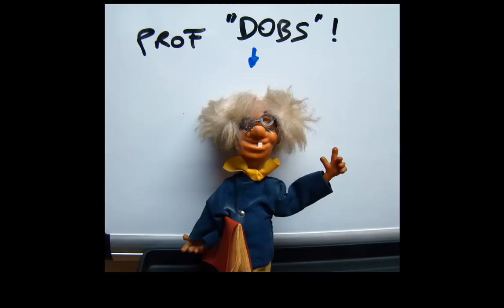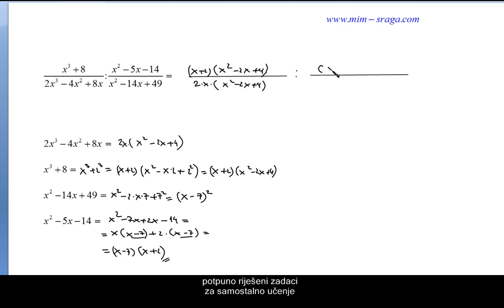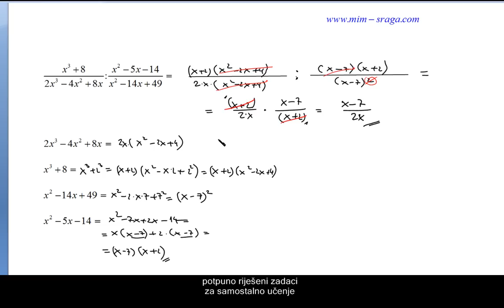Algebarski razlomci - zbirka potpuno riješenih zadataka - odgovori na pitanje - br.132- Mat-1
djeljenje algebarskih razlomaka